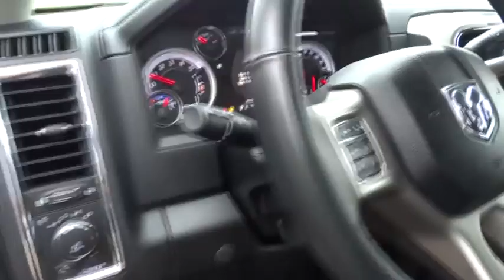2014 Ram 3500 San Antonio, Austin, Victoria, San Marcos, Seguin, TX P4058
2014 Ram 3500

1550 W. Kingsbury Street